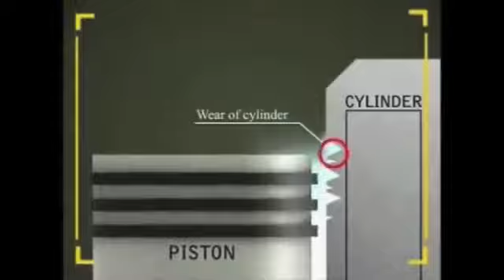How does Ceracoat Ceramic coating work in an engine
Ceracoat
Ceracoat Ceramic
Ceracoat Ceramic Engine Care
Simple application by adding it to the warm engine oil, then drive for 15-20 minutes, and your engine is coated and protected with ceramic particles, a ceramic film on the piston rings and cylinder walls. Does also protect from cold start and reduces friction. Reduced friction means a better performance of the engine, less fuel consumption, less noise, less wear, longer engine life-time.